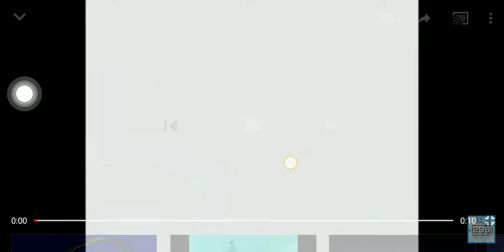Buena Vista Home Video in G Major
That is my